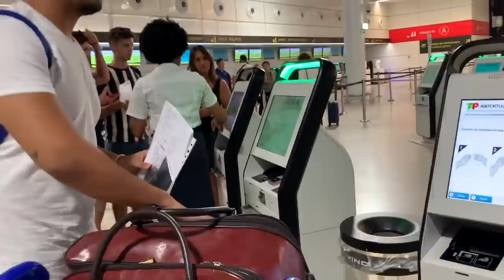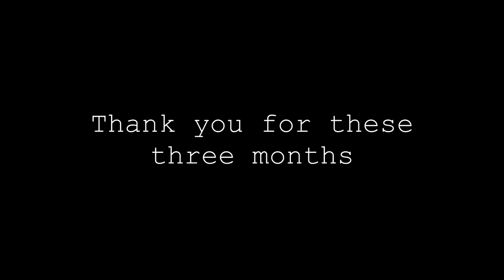SAYING GOODBYE TO MY HUSBAND - LONG DISTANCE RELATIONSHIP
***OPEN ME***

SEND US A LETTER OR ANYTHING YOU WANT:
Spain

Spain